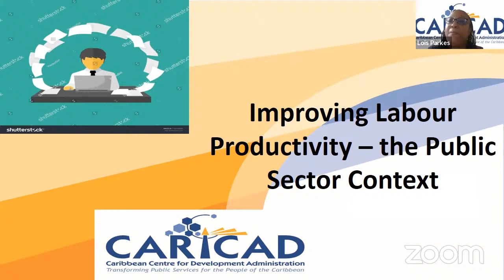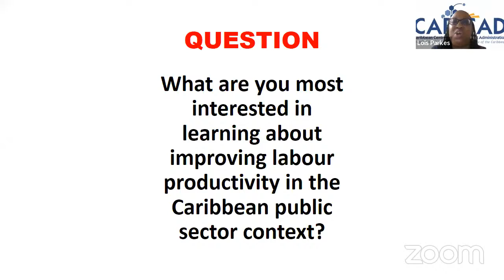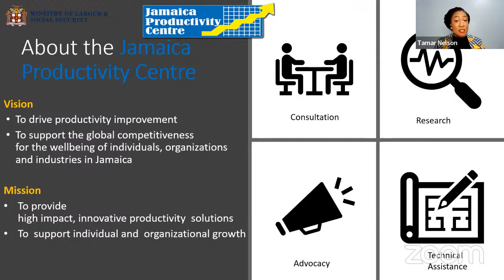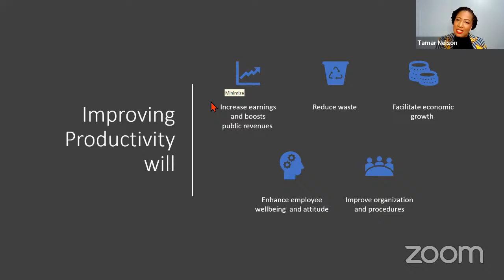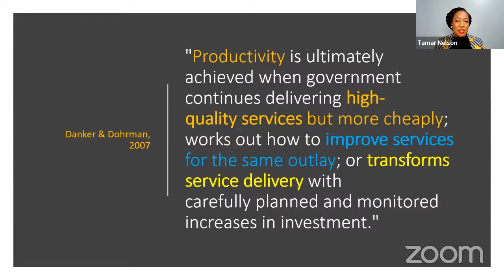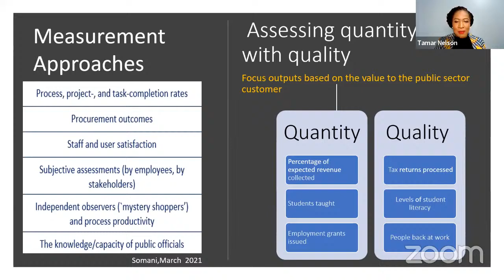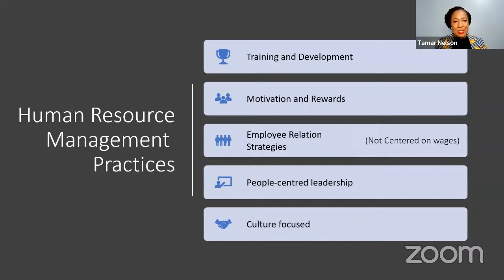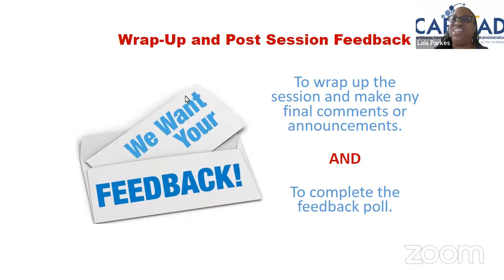CARICAD Webinar: Improving Labour Productivity – the Public Sector Context